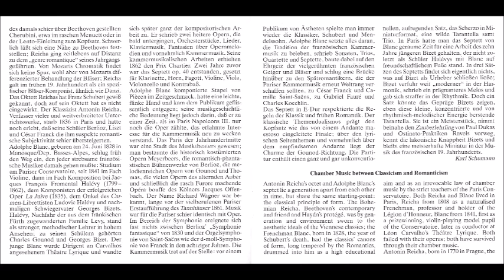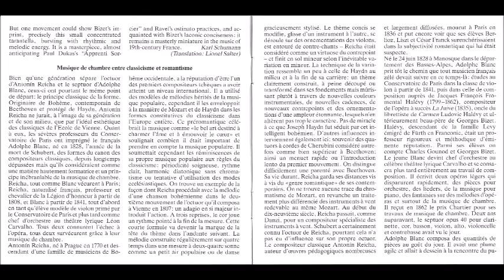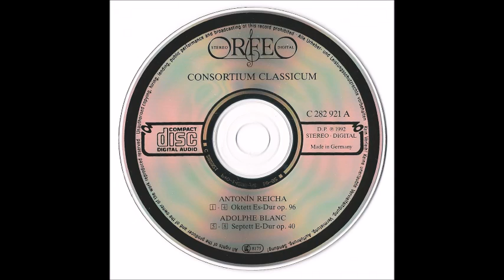3/4 Scherzo Tarantella - Adolphe Blanc Septet for clarinet, horn, bassoon & strings in E major Op.40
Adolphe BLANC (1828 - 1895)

- Septet for clarinet, horn, bassoon and strings in E Major, Op.40

- Septuor pour clarinette, cor, basson, violon, alto, violoncelle et contrebasse, Op. 40

3/4 Scherzo. Tarantella / Trio (2'08)

Clarinet : Dieter Klöcker
Orchestra : Consortium Classica